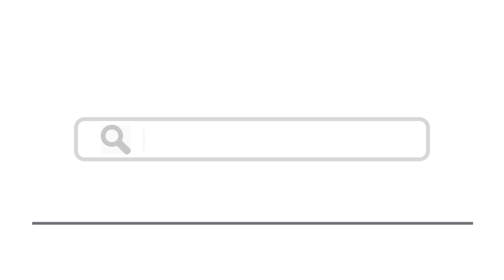Top 25 Things To Do In Java, Indonesia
Here are top 25 things to do in Java, Indonesia
1. Have a beach holiday in Anyer
2. Enjoy the seaside at Pangandaran - Shutterstock
3.
4. Marvel at Candi Prambanan - Shutterstock
5. Travel to the city of Surabaya - Shutterstock
6. Visit Mount Merapi - Shutterstock
7. Admire Borobudur Temple - Shutterstock
8. Go for a walk in Bogor - Shutterstock
9. Go shopping in Bandung - Shutterstock
10. Visit Timang Beach - Shutterstock
11. Enjoy the beach at Batu Karas
12. Take a trip to Malang - Shutterstock
13. Climb Mount Ijen - Shutterstock
14. Visit Sewu Temple - Shutterstock
15. Climb Mount Bromo - Shutterstock
16. Hike up the Dieng Plateau - Shutterstock
17.
18.
19. Spelunk in Goa Jomblang - Shutterstock
20. Take a trip to the city of Semarang - Shutterstock
21. Stop off in Solo - Shutterstock
22. Go diving at the Karimunjawa Islands
23. Eat your way around Bandung - Shutterstock
24. Enjoy the colors at the Rainbow Village
25. Go surfing at Pelabuhan Ratu